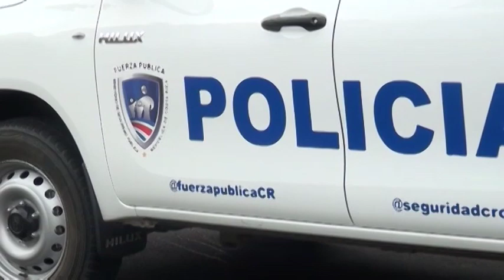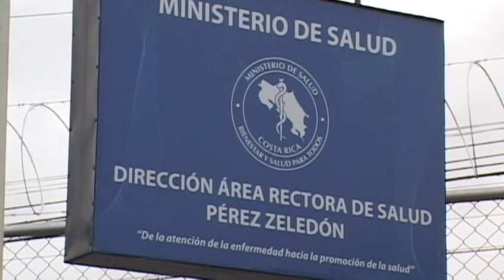Medidas anunciadas por el gobierno este jueves solo aplican para la Región Central